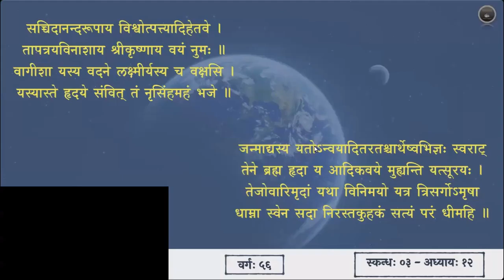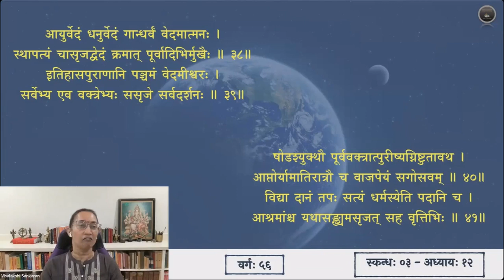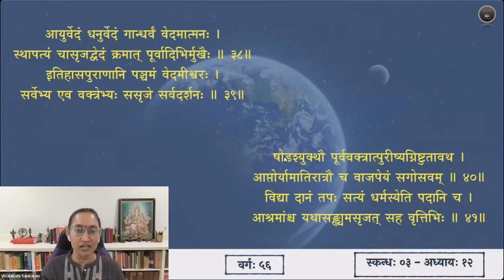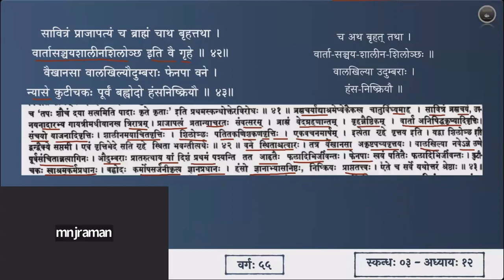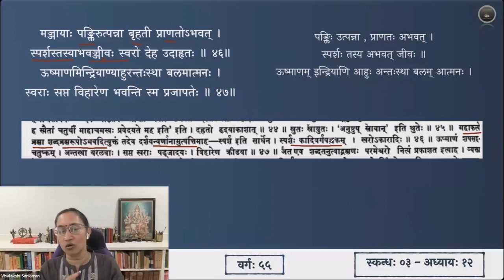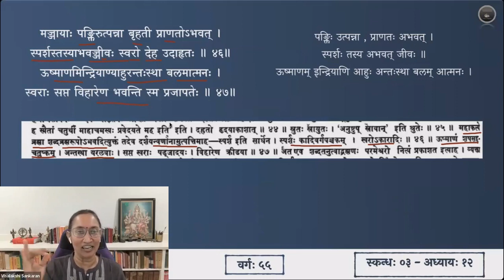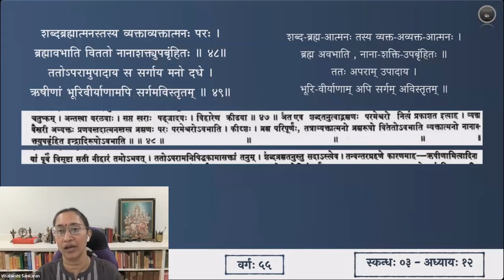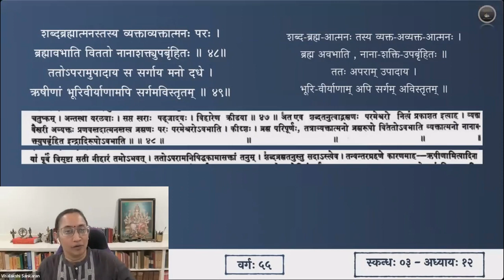श्रीमद्भागवतम् — भावार्थदीपिका — Skanda 03 — Chapter 12 — Slokas 42-48 — Session 56